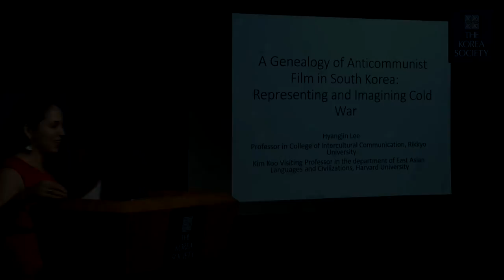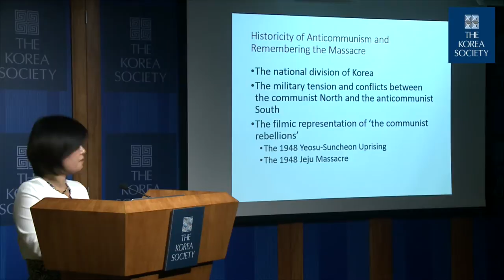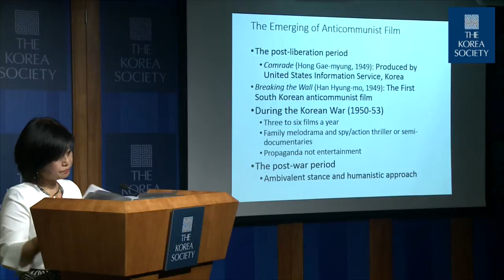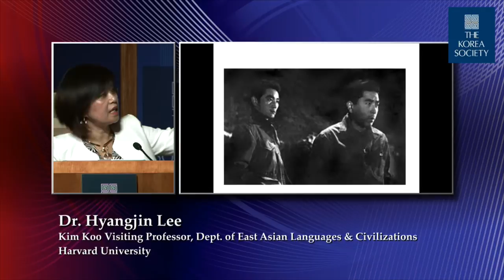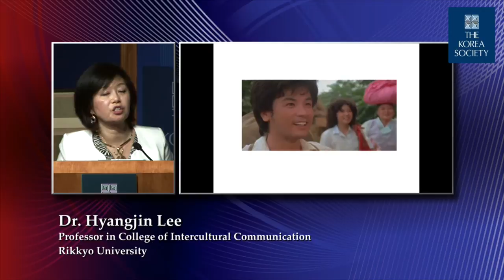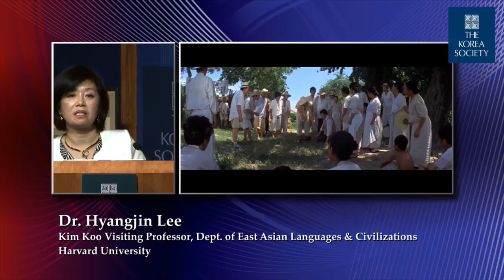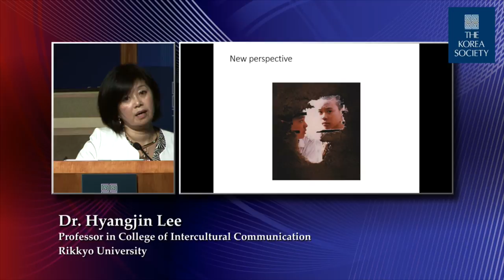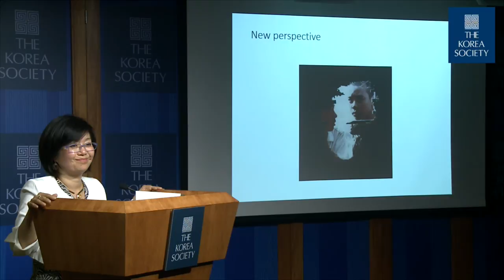The Cold War on Film with Dr. Hyangjin Lee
June 8, 2015 - Dr. Hyangjin Lee, this year’s Kim Koo Visiting Professor of Korean Studies at Harvard University, examines the evolution of anti-Communist films in South Korea. Dr. Lee explores the historical legacy of anti-Communist drama through the oppressive film policy in the pre-democratization era and the subsequent democratic transformation of South Korea. To evaluate the historical legacy of the Cold War in the identity politics of South Korean national cinema, she highlights three films that deal with the war and national division, namely The Marines Never Returned (Lee Man-hui, 1963), Rainy Days (Yu Hyun-mok, 1979) and Spring in My Hometown (Lee Kwang-mok, 1998).

Produced, Directed, and Edited by Peter Stuehmke.